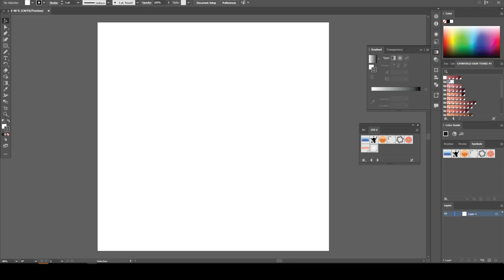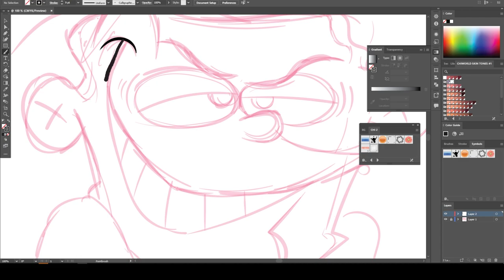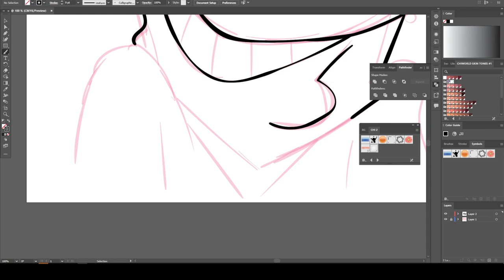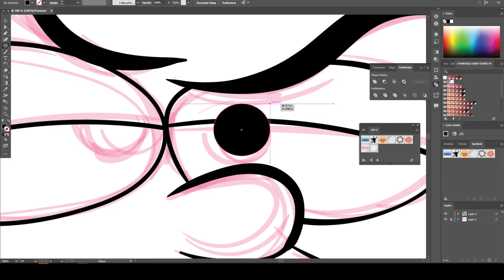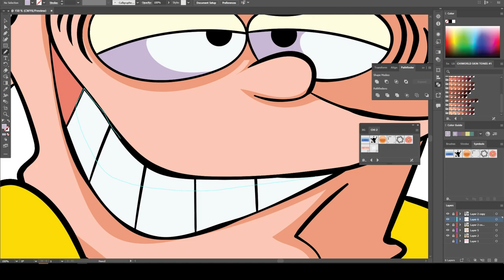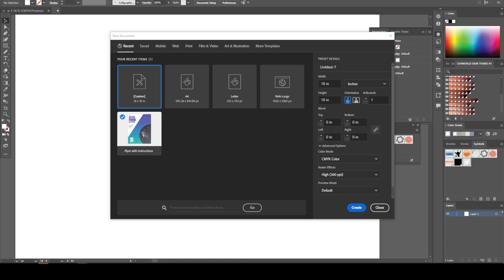EDDY | Adobe Illustrator 2022